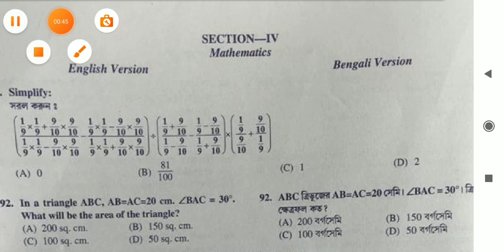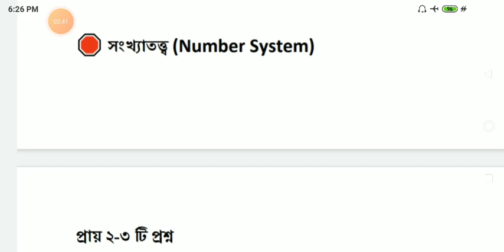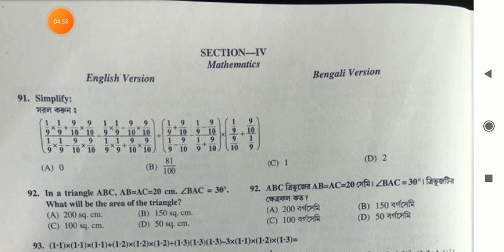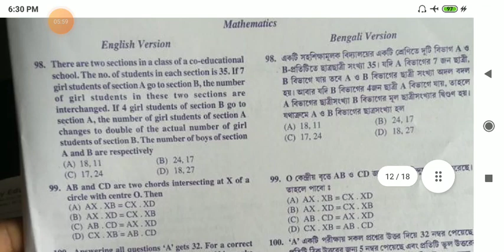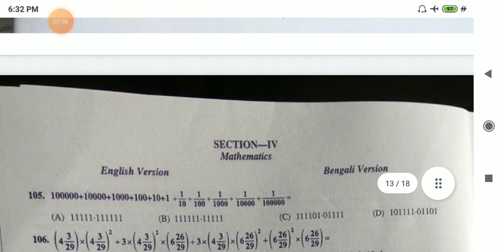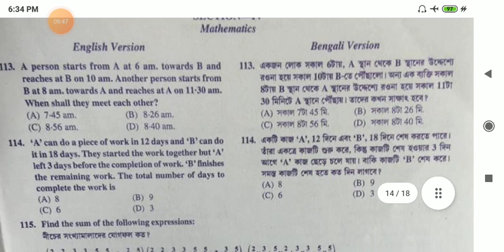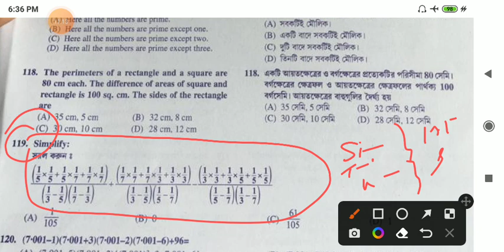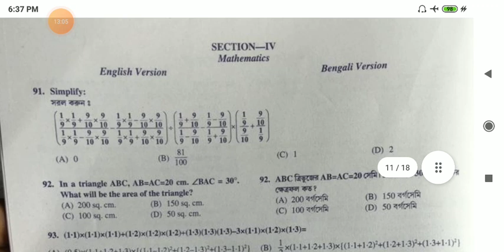Primary TET 'Math' Previous Questions || কোথা থেকে প্রশ্নগুলো এসেছে || Primary Tet Preparations 2022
📢Primary TET - "Math" Batch Admission ||
📢Primary TET - "English" Batch Admission ||
📢Primary TET - "Child Psychology" Batch Admission ||
📢WBTET 2022 New Batch || WB PRIMARY TET Coaching @RPEP Education

Here have discuss Preparation of RPEP Education, math class for wbssc group d, wbssc group d math class, wbssc group c math class,